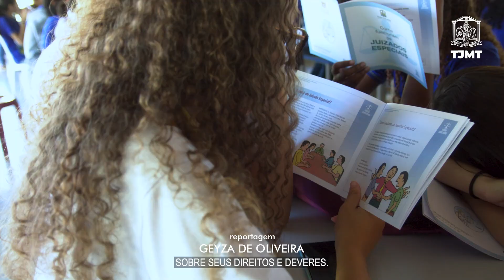Projeto Nosso Judiciário visita Escola Estadual Jaime Veríssimo de Campos Júnior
Na última semana, a Escola Estadual Jaime Veríssimo de Campos Júnior , em Várzea Grande, recebeu o projeto Nosso Judiciário, do Tribunal de Justiça de Mato Grosso. A ação educativa abordou de forma didática diversos assuntos, como crimes cibernéticos, práticas de conciliação, Justiça Restaurativa e o funcionamento do Judiciário Estadual.

Veja na matéria ▶️